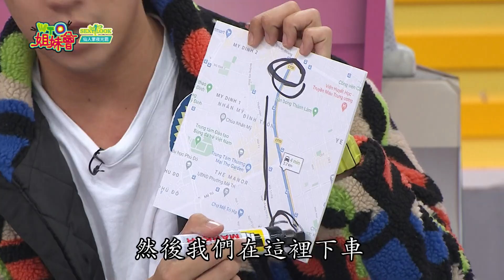到越南旅遊差點趕不上公車 "用生命"攔公車?! 網路獨播【WTO姐妹會】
西西歪用心規劃的越南之旅
因為一字之差
差點趕不上公車
最後竟然用這招"攔公車"

因為疫情
法國旅遊聖地竟然變"空城"
排隊名店要你直接進來?!